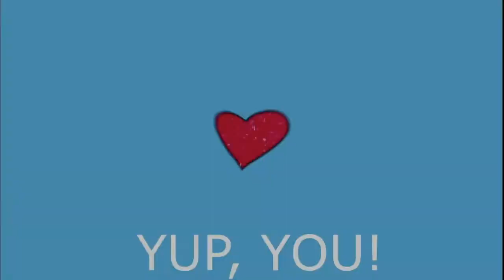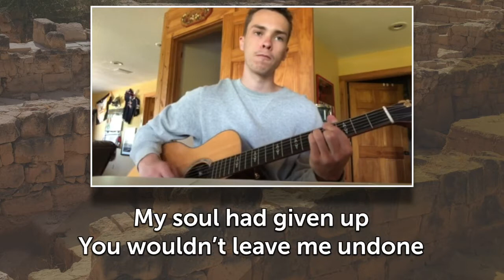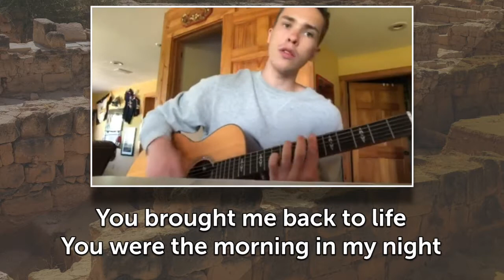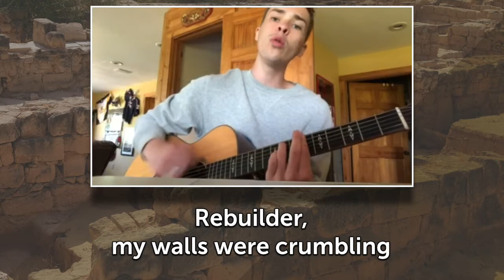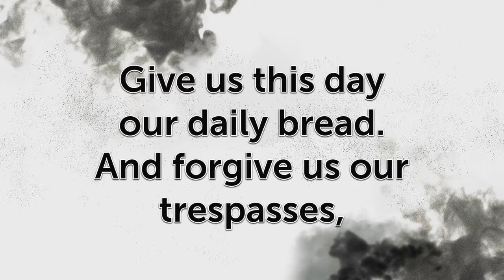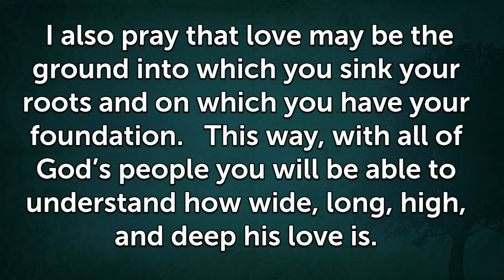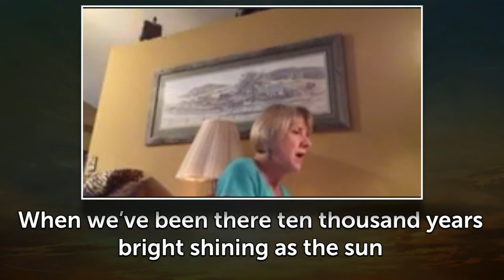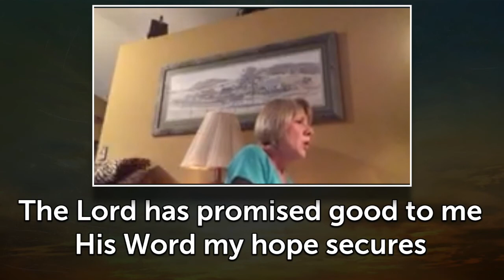Online Worship - July 4, 2021, 2021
What are the foundations of your faith? Of your church? In the first message of our new series, “Foundations”, we explore what John Wesley, the founder of this Methodist movement, knew about grace as a foundation of our spiritual lives. Join us right here for our Sunday, July 4, 2021 worship service. Please let us know you’re worshiping with us by saying “Hi” in the comments.